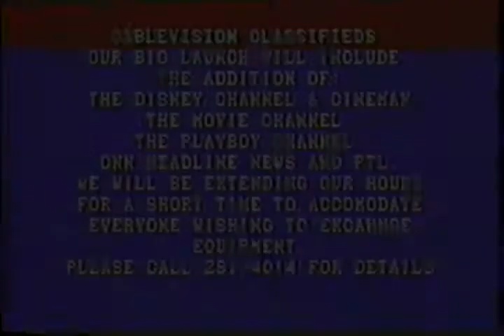TV - New Cable Channels come to Cleveland - September 1983